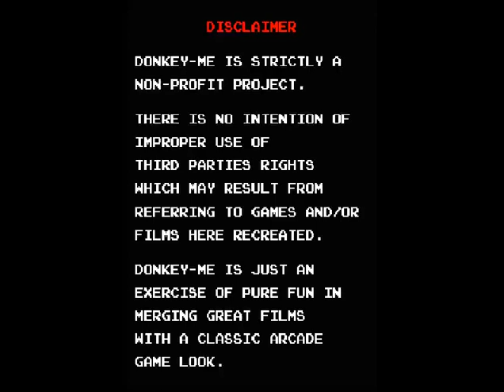Donkey✮Me [PC] Gameplay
Gameplay of Donkey✮Me (Donkey-Me, Donkey Me), a video game for the Windows PC gaming console.